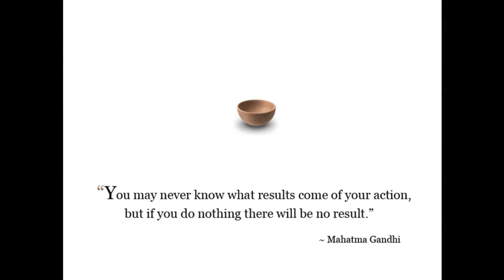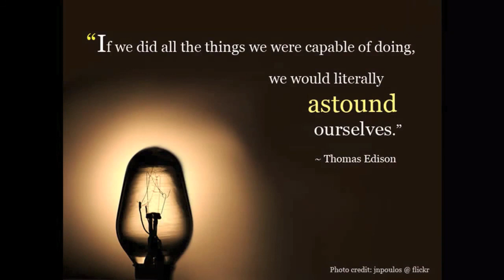Exam Quotes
Exam Motivation